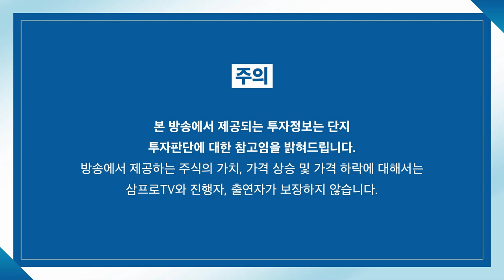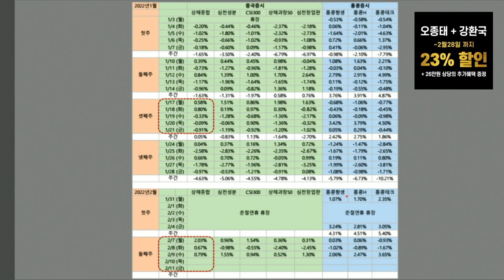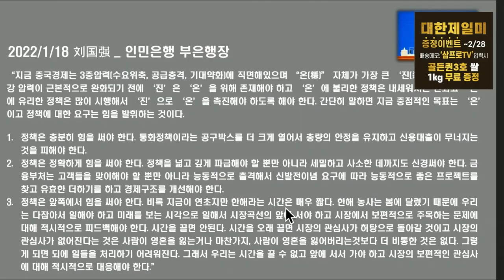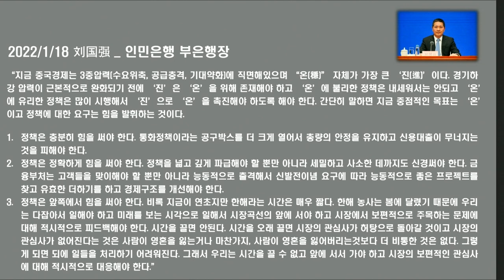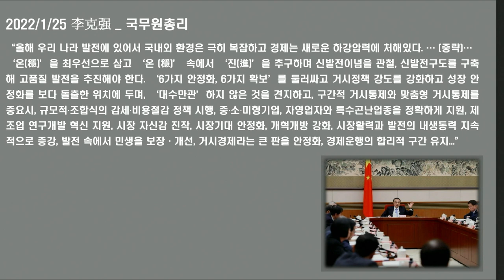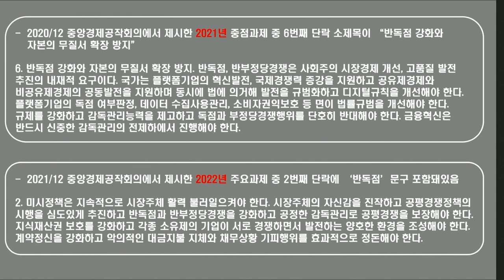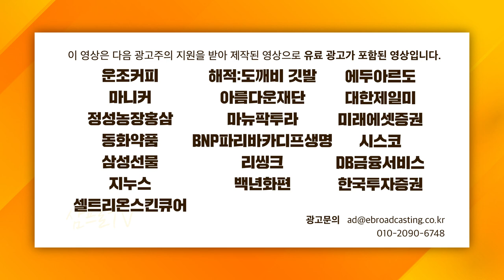[글로벌 이슈체크] 양적완화에도 꺼려지는 중국 증시 투자, 이유는? f.중국투자전문가 찐링